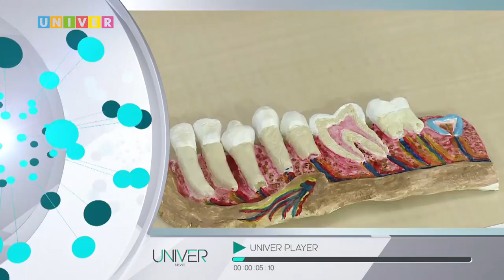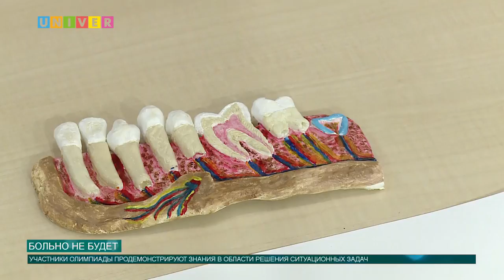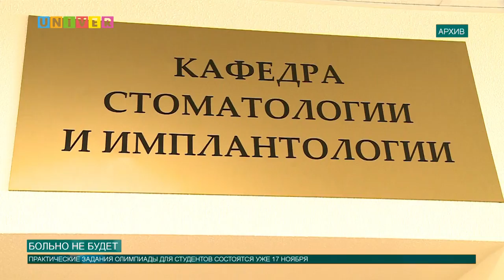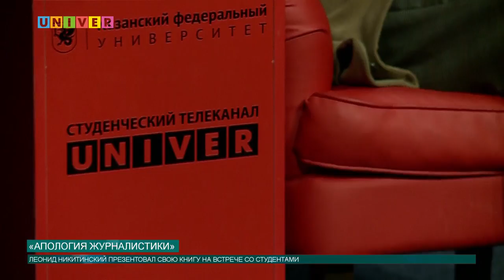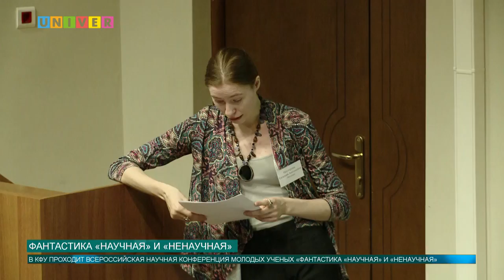Новости КФУ от 16.11.2017